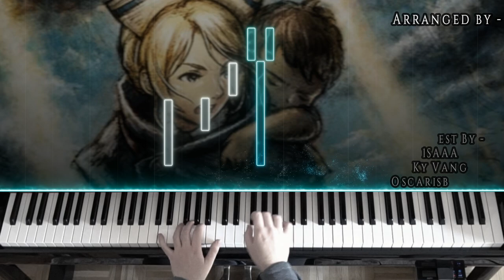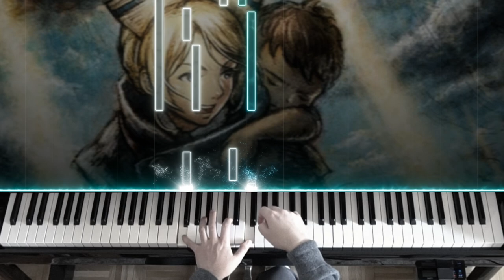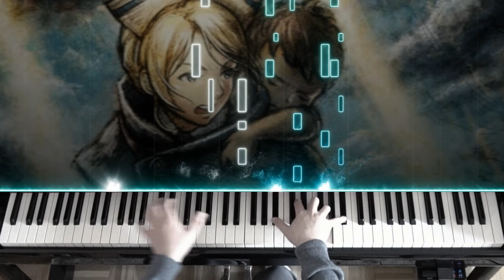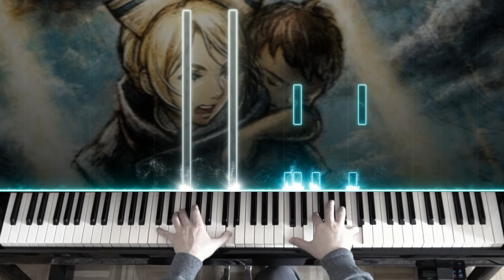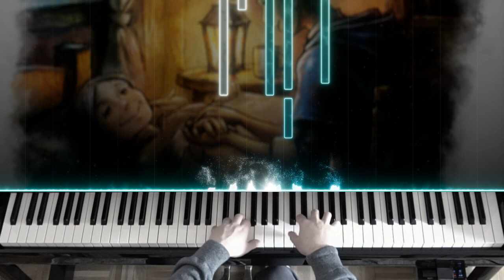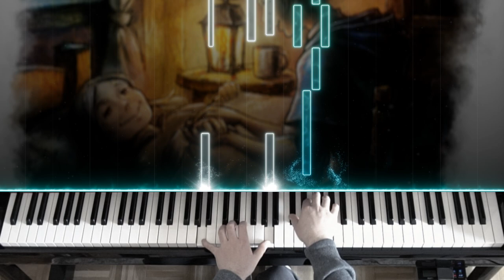🎹 Octopath Traveler II - 'Castti, the Apothecary' + 'Empty Memories' on Piano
🎹 You can get the MIDI and the HQ audio file

📊 Difficulty in relation to previous covers:
Castti, the Apothecary 2.5/10
Empty Memories 0.00001/10

0:00 Castti Theme
3:27 Empty Memories